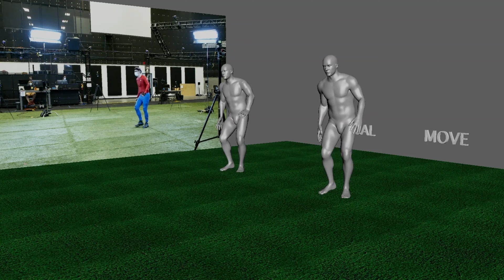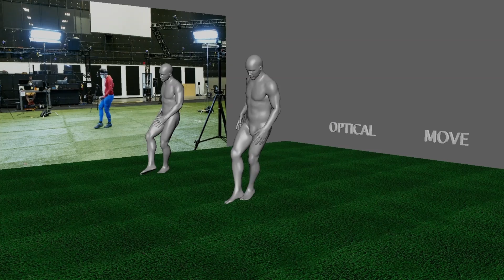Move AI CEO & Co-Founder Tino Millar shares his startup journey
Learn how Move AI got it’s start when CEO & Co-Founder Tino Millar wanted a more engaging way to do his workouts at home. Now it’s our mission to make 3D animation accessible to anyone, anywhere.

What You'll Learn:

The Origin Story: Tino Millar takes you through the early days of starting Move AI, and how he brings insights into the 3D animation market.

Behind the Scenes: Get a unique look at how Move AI works and how it can be used to capture and create 3D animations.

Customer Perspective: Hear rom Ben Leyland, Founder of Doppelganger, about how the used Move AI's solutions, and how the technology is making 3D animation more accessible.